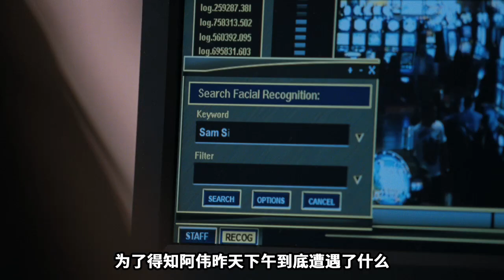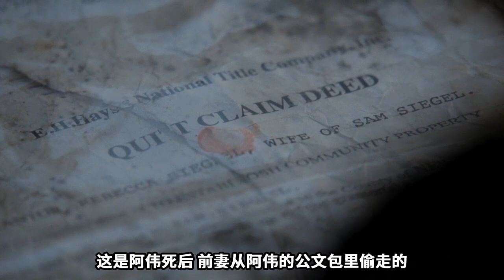富豪貪戀美色強取豪奪，最終多行不義必自斃《靈書妙探Castle》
寶石藍賭場的合伙人阿偉被人發生死在了紐約的郊外，死亡時間大概是昨天晚上九點到十一點，死因是胸口的一顆子彈.根據槍口可以判斷，兇手開槍的時候離阿偉非常近.今年46歲的阿偉靠房地產發家，隨後又與人合夥創辦了寶石藍賭場，要知道，這樣的人肯定樹敵不少...